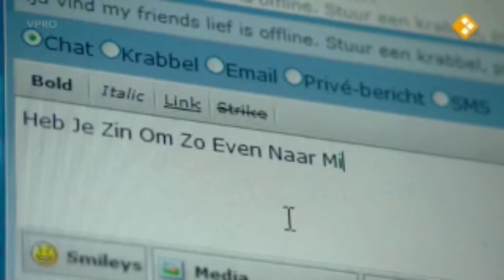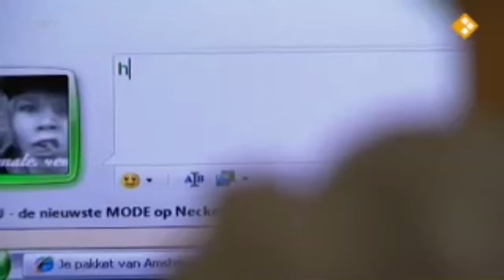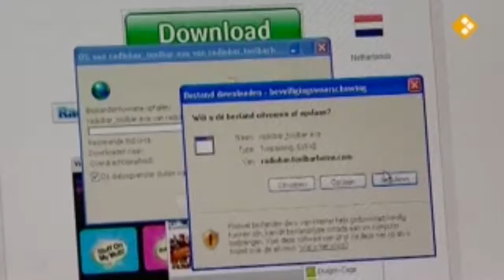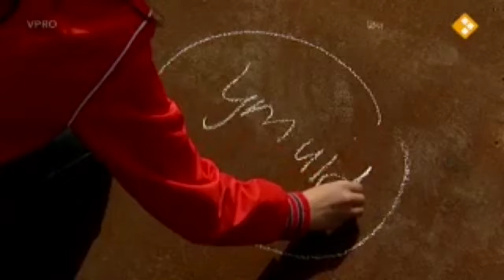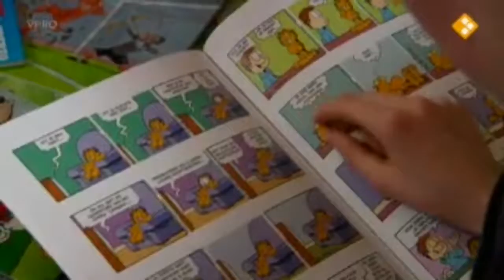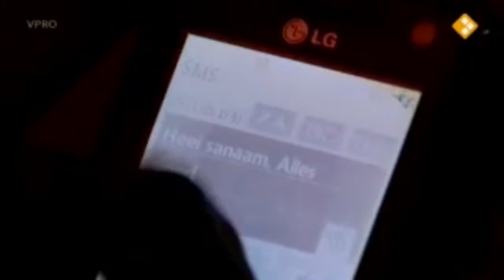Villa Achterwerk: Vergeet Mij Niet, volledig seizoen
Wat doe je als je beste vriend(in) gaat verhuizen, blijft zitten, of naar een andere middelbare gaat als jij? Je kan natuurlijk gaan zitten huilen in een hoekje, maar beter schreeuw je het van de daken, net als deze kinderen in Vergeet-mij-niet!